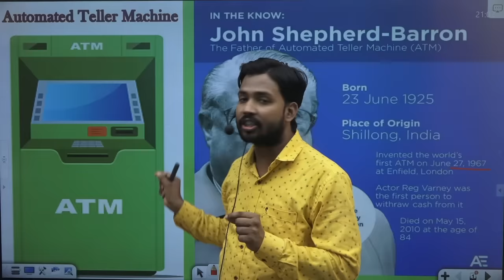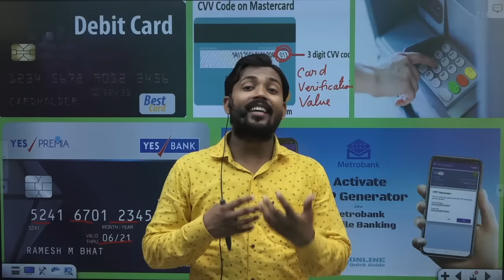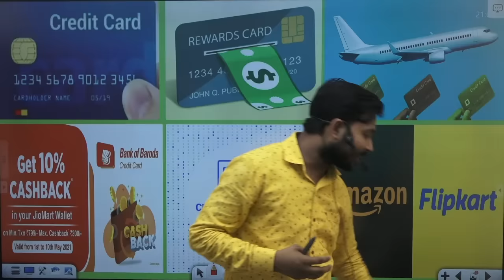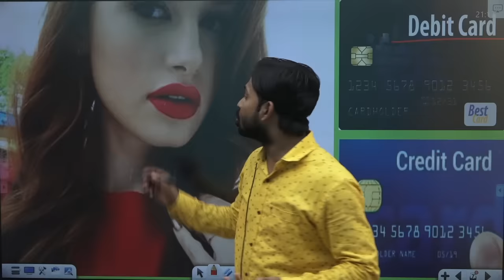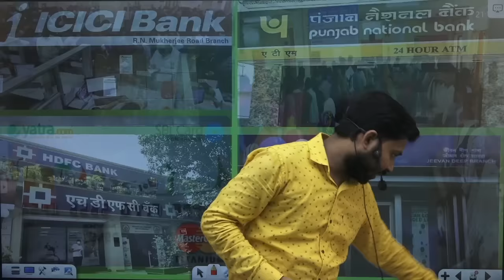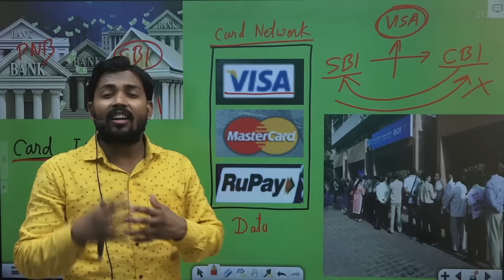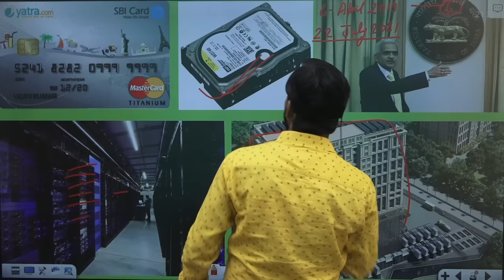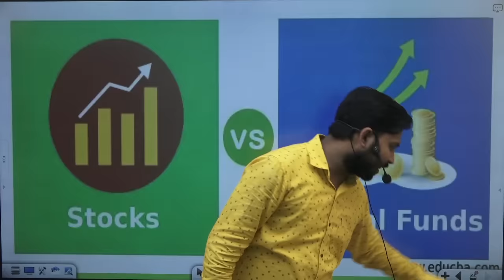ATM Card | Plastic Money | Credit Card | Debit Card | VISA | RUPAY | MASTER Card | Card Network